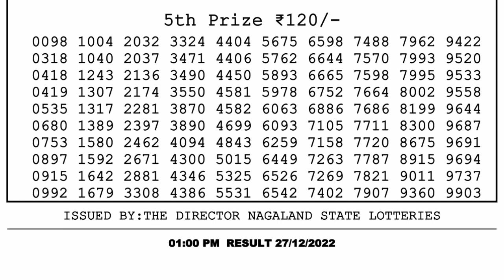Nagaland Lottery Sambad Live 1pm 27.12.21